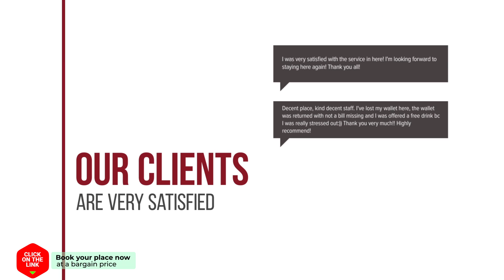Rumors Hotel Bar & Cuisine hotel review | Hotels in Schagen | Netherlands Hotels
Rumors Hotel Bar & Cuisine hotel video review. Hotels in Schagen, european 3 stars hotels.